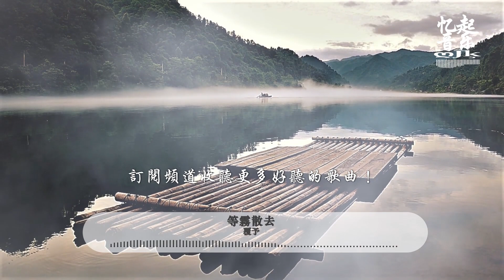覆予 - 等霧散去『他會去穿越風雨擁抱你，披星戴月奔向你。』【動態歌詞Lyrics】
演唱：覆予
作詞：歐陽逸
作曲：歐陽逸
編曲：劉也
製作人：劉也

他會在冬日暖陽等風停
春風萬里等雨季
也許會在某個際遇觸動你的心

他會去穿越風雨擁抱你
披星戴月奔向你
再黑的夜晚也會等到天明

要是每次大雨留下印記
要是每扇窗戶寫下心情
要是每段孤獨都很銘心
你會不會 等霧散去 奔跑著找尋

也許你 在狂風暴雨滿身泥濘
等人潮 慢慢散去終會相遇

Song：děng wù sàn qù
Singer：fù yǔ

tā huì zài dōng rì nuǎn yáng děng fēng tíng
chūn fēng wàn lǐ děng yǔ jì
yě xǔ huì zài mǒu gè jì yù chù dòng nǐ de xīn

tā huì qù chuān yuè fēng yǔ yōng bào nǐ
pī xīng dài yuè bēn xiàng nǐ
zài hēi de yè wǎn yě huì děng dào tiān míng

yào shì měi cì dà yǔ liú xià yìn jì
yào shì měi shàn chuāng hù xiě xià xīn qíng
yào shì měi duàn gū dú dōu hěn míng xīn
nǐ huì bú huì  děng wù sàn qù  bēn pǎo zhe zhǎo xún

yě xǔ nǐ  zài kuáng fēng bào yǔ mǎn shēn ní níng
děng rén cháo  màn màn sàn qù zhōng huì xiàng yù

混音：顧雄
母帶：顧雄
和聲：張銘軒
吉他：劉也/顧雄
監制：陳藝柳/趙玉琦
封面設計：Ayowai
出品：山止川行音樂